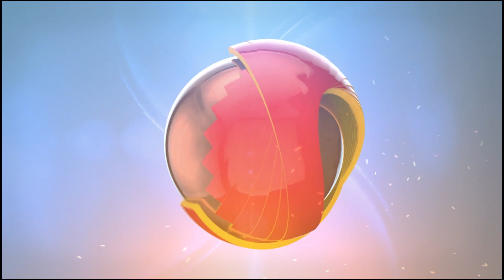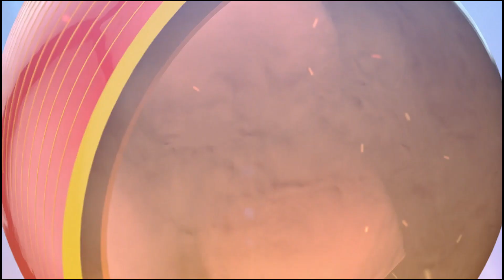Je suis Gabriel je me tiens devant Dieu Pst MARCO MAKOLO 17-07-2022 Église Du Rocher au Burundi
L’église la Compassion est une communauté chrétienne qui repend le message de l'évangile de Jésus-Christ avec un message d'amour,  de sainteté,  de puissance et d'équilibre.
Le Pasteur Marcello Tunasi est le Pasteur des églises la Compassion et elle compte actuellement plus de 19 extensions ( à Kinshasa et dans les provinces), en Afrique (Cameroun Douala, Congo Brazzaville), en Europe (En Suisse Genève, Belgique -Bruxelles et Mons) et plusieurs Noyaux Compassion International (NCI) répartis dans tous les continents.
Marco Makolo en est le pasteur principal de l’Église la Compassion Douala.
La Compassion diffuse ses cultes en direct sur internet tous les Mardis et Jeudis à partir de 18h30 et tous les dimanches à partir de 09h30.
Retrouvez gratuitement l'ensemble des prédications et des émissions sur notre chaîne YouTube "Pasteur Marco Makolo",  les moments forts des cultes, les pensées bibliques et bien plus encore sur nos pages facebook.
Voici nos programmes des cultes:
- Mardi: ”Étude Biblique" De 18h à 20h00;
- Jeudi: ”Culte d'intercession" De 18h à 20h00;
- Dimanche ° De De 09h00 à 11h00  "Live"
Pour soutenir l’œuvre de Dieu et payer vos dimes et offrandes :
1. Envoi Mobile Money
2. Virement bancaire
- Banque UBA
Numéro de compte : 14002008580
IBAN : CM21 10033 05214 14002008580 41
CODE SWIFT : UNAFCMCX
Découvrez l’application mobile Pasteur Marcello Tunasi sur iOS et Android
Contactez-nous au:
Soyez bénis !